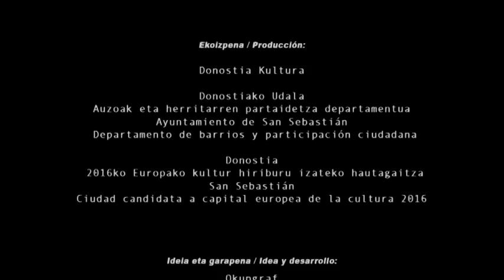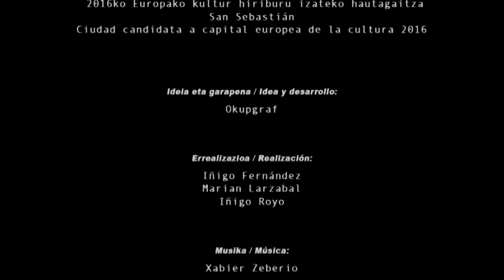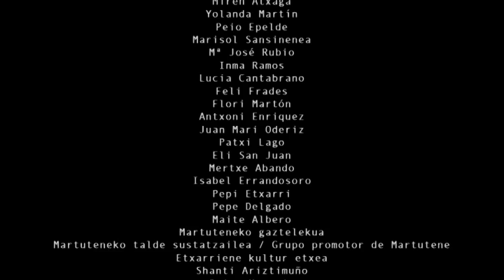HIRIKO AHOTSAK -MEMORIA URBANA.2011 MARTUTENE 2